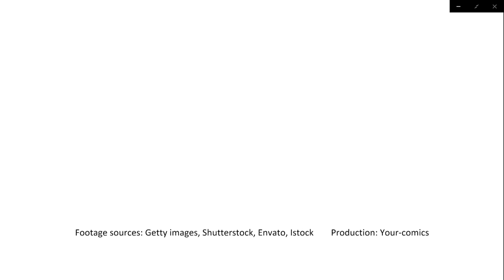The Futures of Education: Learning to Become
The world is changing -- and so should education. For every generation, we must all rethink the way we learn so that we can face the challenges of a new world. @UNESCO is launching the "Futures of Education", a new initiative that will rethink education as we know it and reimagine how knowledge and learning can shape the future of humanity. Join LIVE UNESCO Director-General, @Audrey.Azoulay, together with Heads of State, Ministers and education experts, as they launch this initiative at the @UnitedNations Headquarters in New York on Wednesday 25 September. Let's learn how to learn again and build together the FuturesOfEducation.